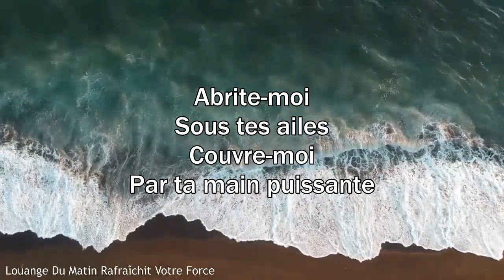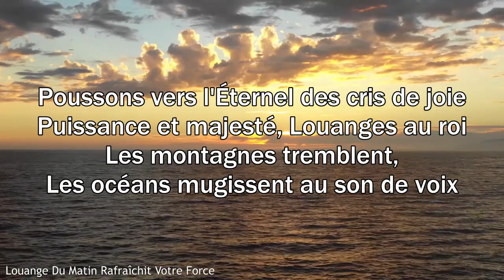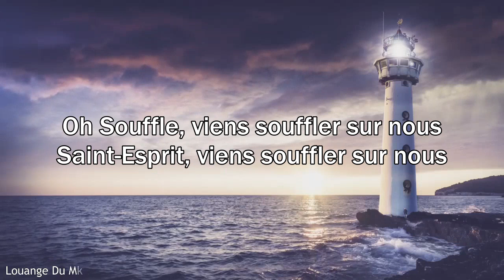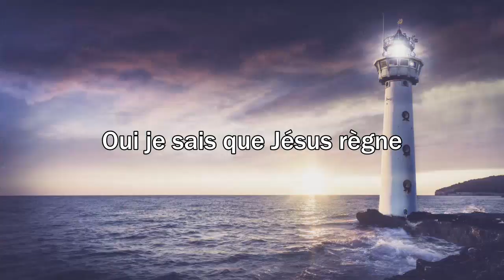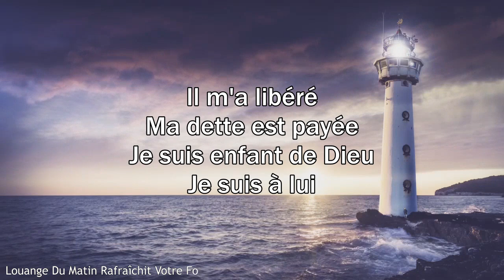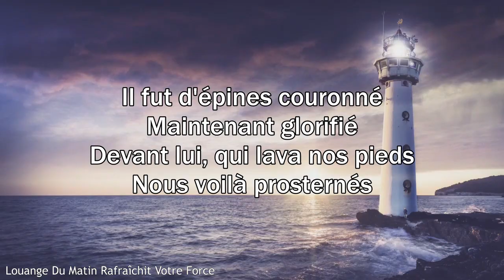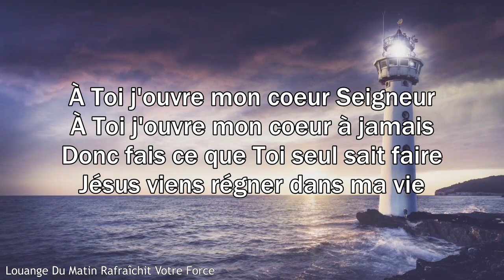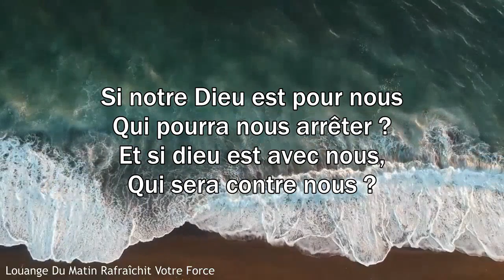Prière du matin pour Sentir la Présence de Dieu - Meilleur Louange et Adoration à écouter en 2023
Psaume 18:6
🔵► LISTE DES CHANTS
[00:00:00] Abrite Moi
[00:05:20] Relever le faible
[00:11:13] Mon Jésus, mon Sauveur
[00:18:25] Saint Esprit
[00:25:42] Ton Esprit
[00:34:25] Ton amour demeure
[00:38:33] Mon rocher
[00:46:03] Gloire à ton nom
[00:53:13] Seigneur me voici
[01:01:16] En toi je sais qui je suis
[01:07:56] Caché en Christ
[01:15:24] Résurrection
[01:23:28] Chilled Way
[01:26:31] Viens toucher ma vie
[01:33:28] A Walk In The Garden
[01:34:08] Tu es ma force
[01:42:37] Spirits Of The Forest
[01:43:27] Notre Dieu